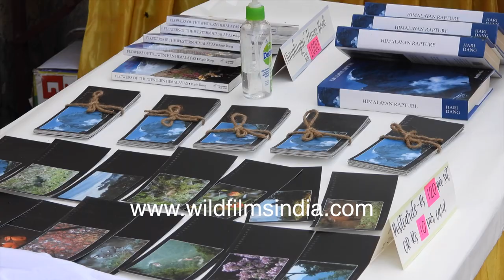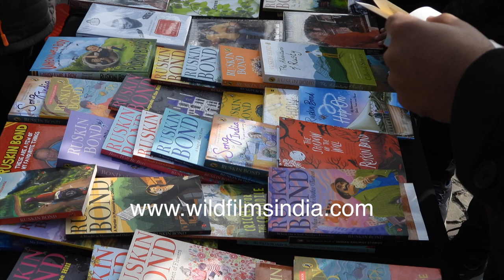Himalayan Rapture, a book by Hari Dang available at Christmas mela in Landour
A range of wildfilmsindia products, including Uttarakhand post cards, 'Himalayan Rapture'' by Hari Dang, and 'Flowers of the Western Himalaya' by Rupin Dang. All were available at the Christmas Mela held around the Landour hill, at locations such as this one at Char Dukaan. You can also find these books on Amazon India.